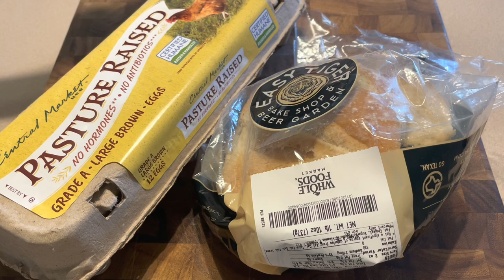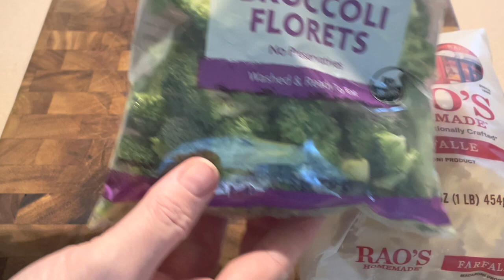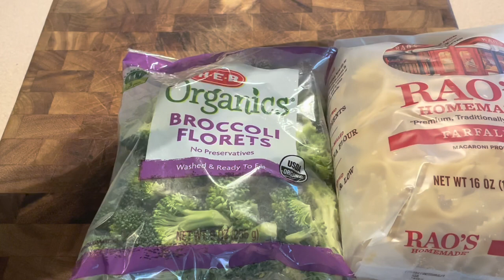youtube video #-4KJMkKQOwQ